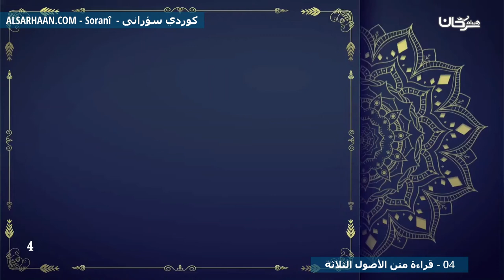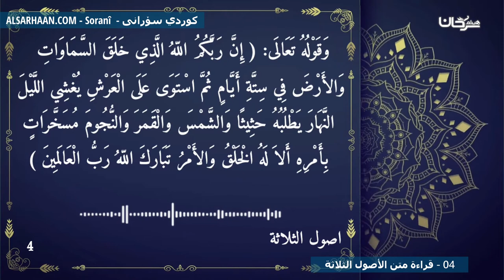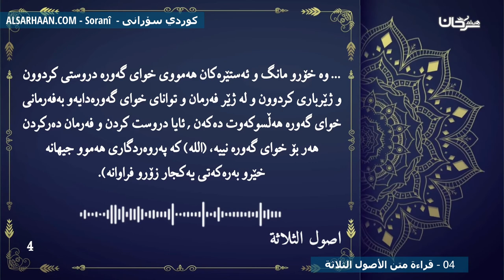04 قراءة متن الأصول الثلاثة